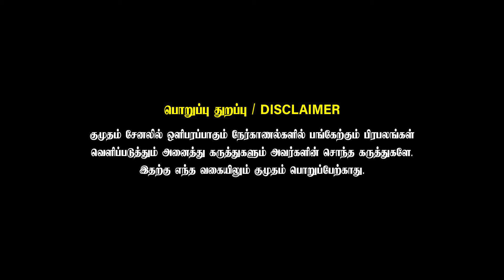ADMK தலைவர்களை வைத்து மோடி ஏன் வாக்கு கேட்கவேண்டும்? | BJP Nainar Nagendran Election Exclusive